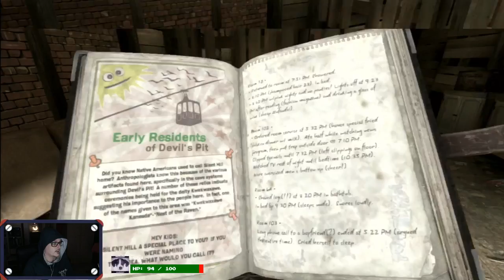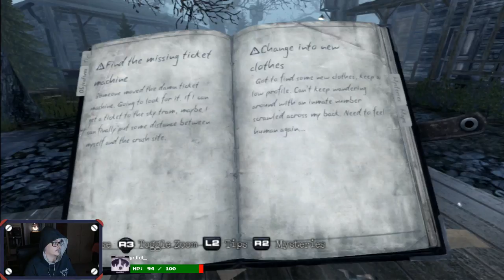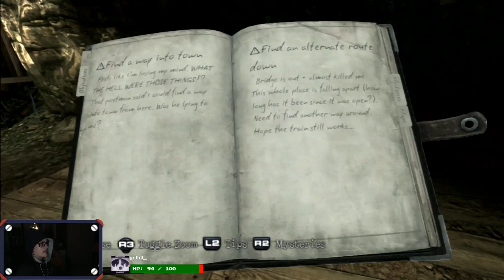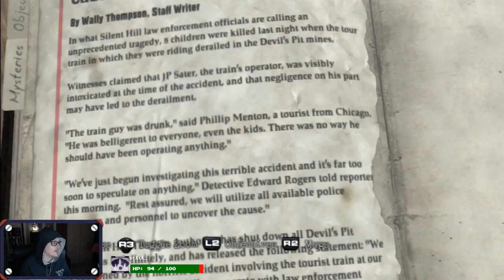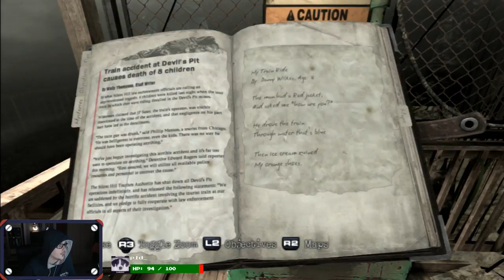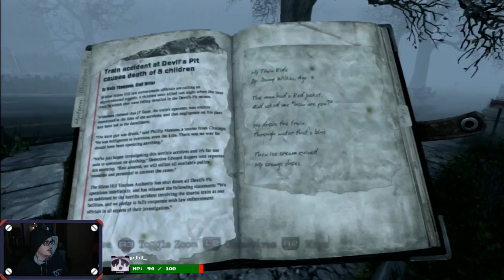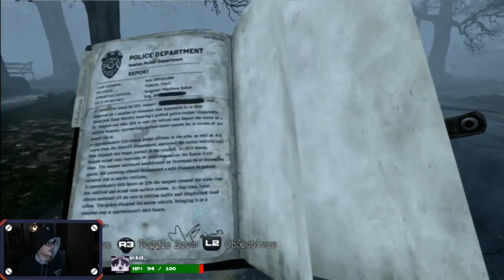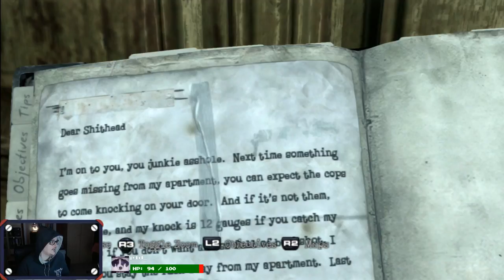Afraid Train - Silent Hill: Downpour - Part 2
This game is optimized so badly that even my voice and cam get out of sync! Oh wait... I just forgot to add the delay... -- Watch live